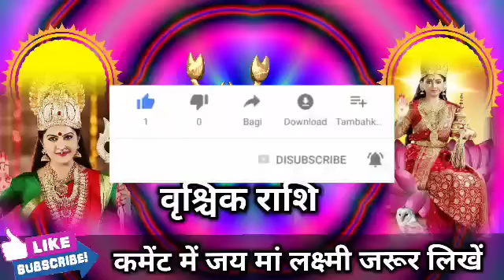वृश्चिक राशि वालों धनतेरस के दिन 1 रुपए का चीज घर ले आओ बन जाओगे करोड़पति। Vrishchik Rashi